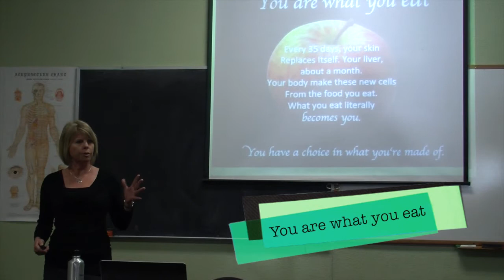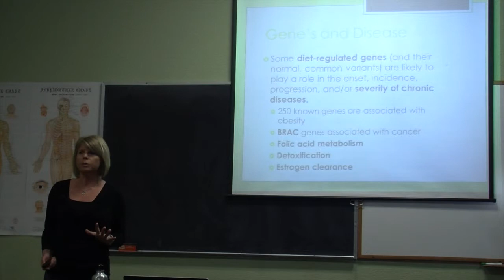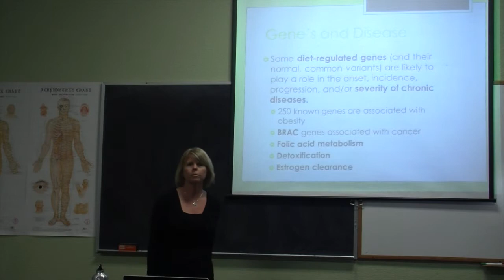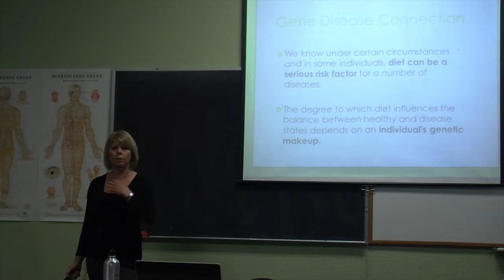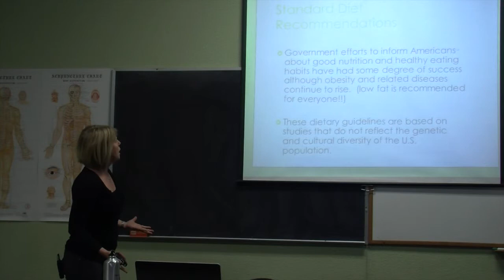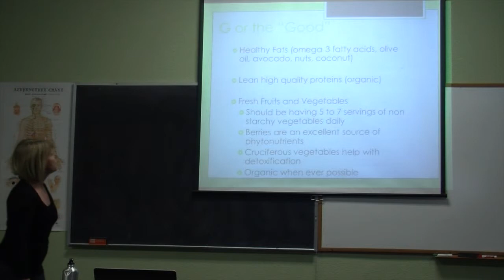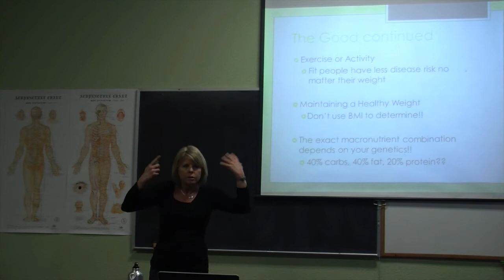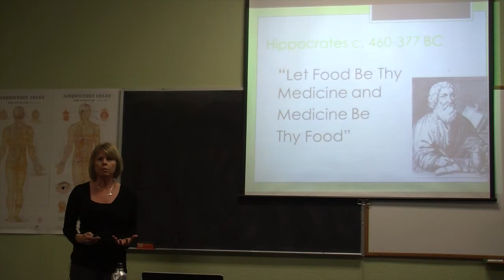Nutrigenomics and Health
With Eileen MacKusick of Newtritional Directions

Santa Cruz Challenge Health Lecture March 31, 2014